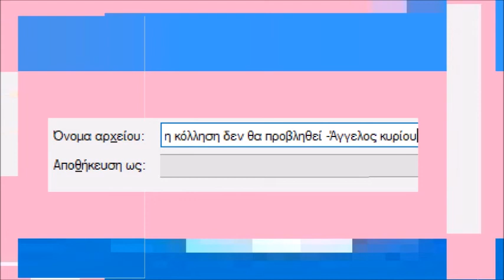η κόλληση δεν θα προβληθεί - Άγγελος κυρίου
κάτω από πίνακα προσωπικού πίνακας προσώπου μπροστά  πρόσωπο τώρα πρόσωπα απρόσωπα κυλιόμαστε απρόσκοπτα στο πλακάκι στο μάρμαρο στη μοκέτα στο έδαφος στο υπέδαφος στον αέρα, στον άλλο αέρα συναντάμε σώματα  ασώματα γλιστρούν παρέα κάθετα σε λίγο οριζόντια έρχονται κοντά μα δεν το καταλαβαίνουν ούτε εμείς το νιώθουμε μέχρι την επαφή,